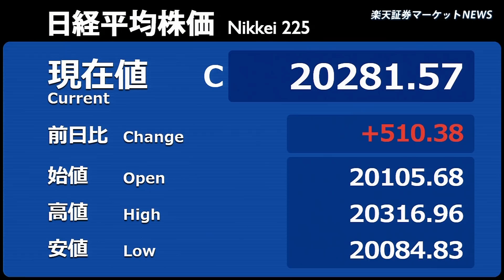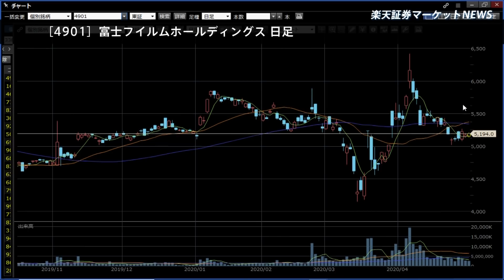楽天証券マーケットＮＥＷＳ4月30日【前引け】